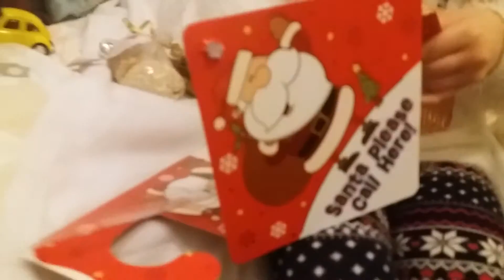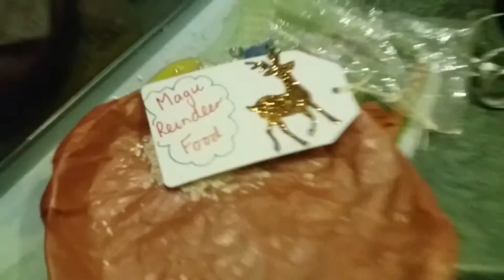Getting ready for Santa on Christmas Eve 2016. VLOGMAS 2016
Watch as we make preparations for Santa Claus's visit to our house.